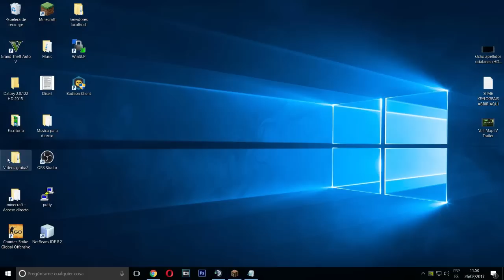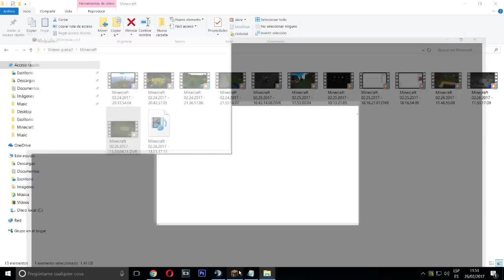STAFF SERIES ESPAÑOL | PERO WTF CUANTA GENTE! 😍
➔IP: veilhcf.us